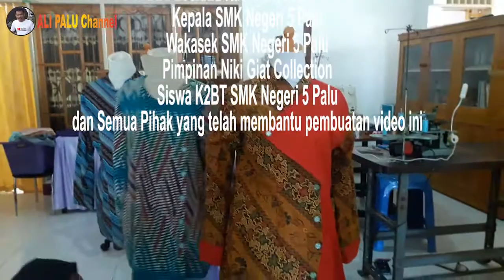PKL K2BT SMK Negeri 5 Palu di Niki Giat Collection Palu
PKL K2BT SMK Negeri 5 Palu di Niki Giat Collection jl. Maleo 90 Palu